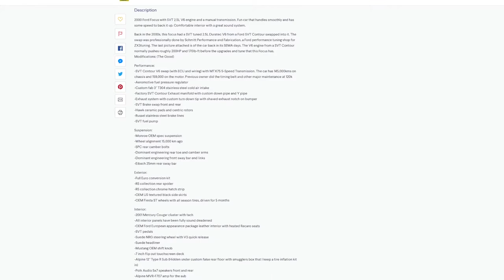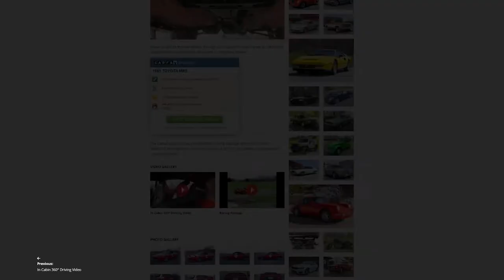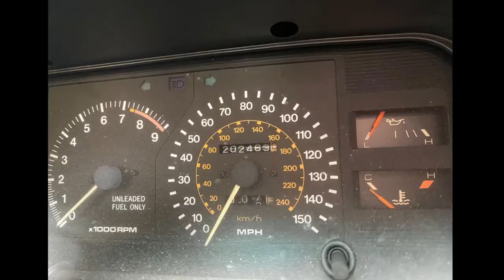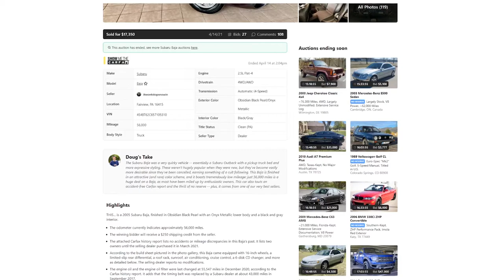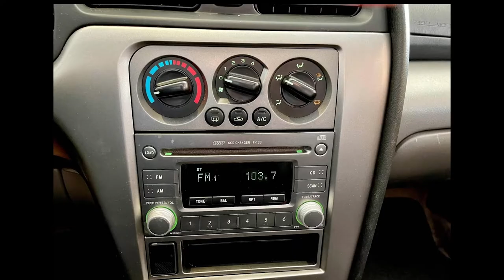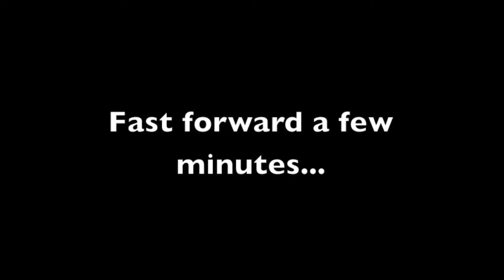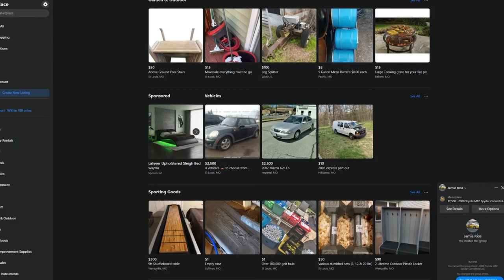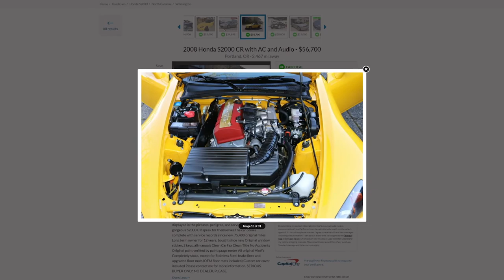Subaru Baja Update and Engine Swaps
⬅Find cool cars on Marketplace easier
In this one, a Subaru Baja sells on Cars and Bids and Netgear is elated. We also look at a bunch of engine swaps: a v6 Focus SVT, a v6 AW11 MR2, and a 2ZZ swapped MR2 Spyder.

What is Collector Car Feed? is home to lists of the best used cars we can find for sale all around the internet (with tons of for sale by owner listings!) and our own original automotive articles. If you're looking for a specific, desirable old car, we have you covered. Come check us out!